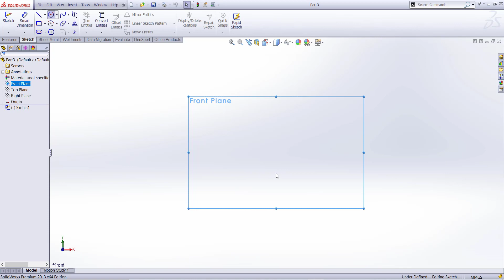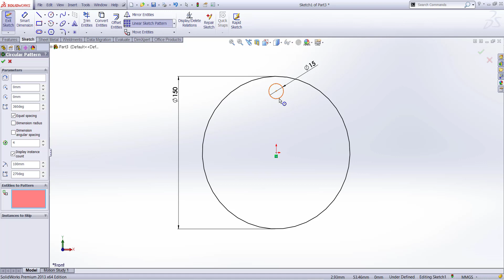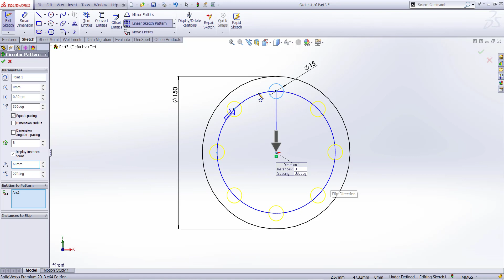Circular sketch pattern in solidworks Hindi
How to Circular sketch pattern in solidworks Hindi
solidworks Circular pattern
Here are Some Helpful Links:-

With Regards,
CAD Design Excellence
Like_ Share_Subscribe